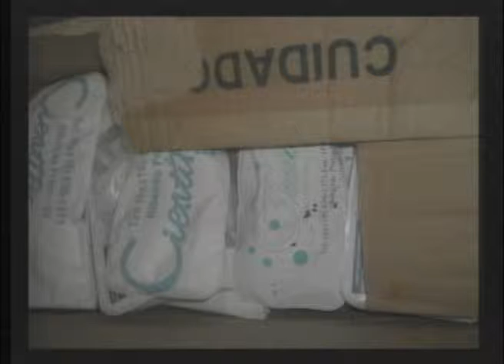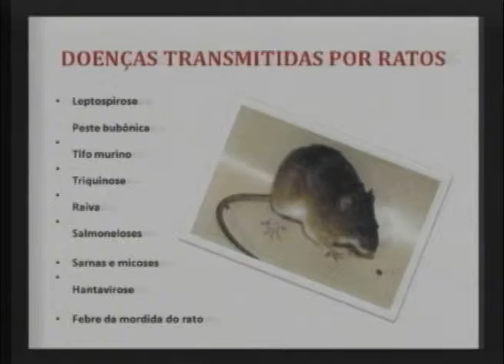Pequeno Expediente 18ª Sessão ordinária Edio Lopes